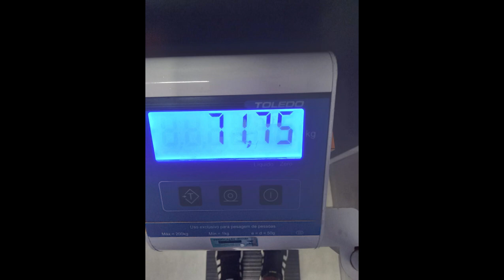vlog 13 - backs, biceps, shoulders